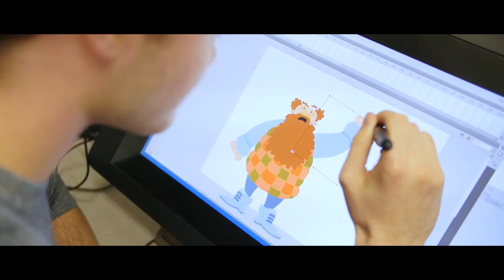Nerve Centre Take Over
A ground breaking new initiative giving young creatives the opportunity to Take Over vibrant cultural spaces. Design, programme and run your own events today.

to find out how to sign up.